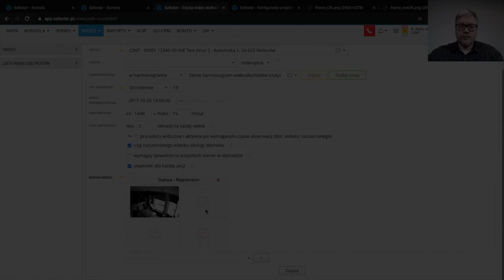Jak skonfigurować monitoring wideo pry słabym łączu internetowym? | SAFESTAR.PL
Co zrobić kiedy łącze internetowe jest za wolne do transmisji wielu kamer?

Szybka porada dotycząca konfiguracji wideo obchodu w Safestar w przypadku słabych łączy internetowych, np. przez modem LTE.